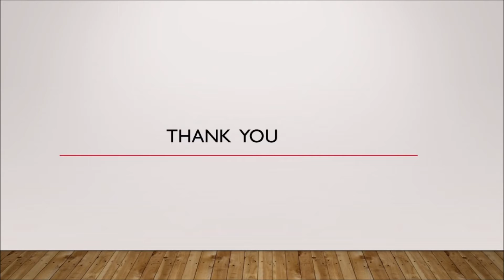Elderly Exercise|Short Film|Yes I am the change 2016.